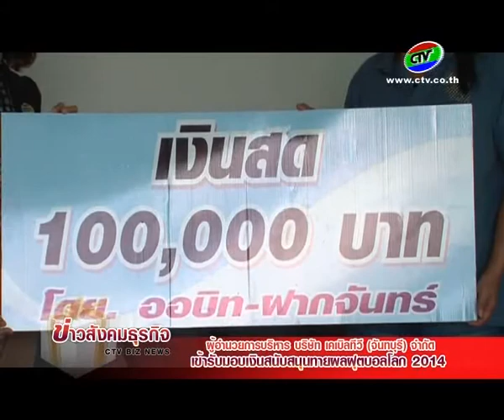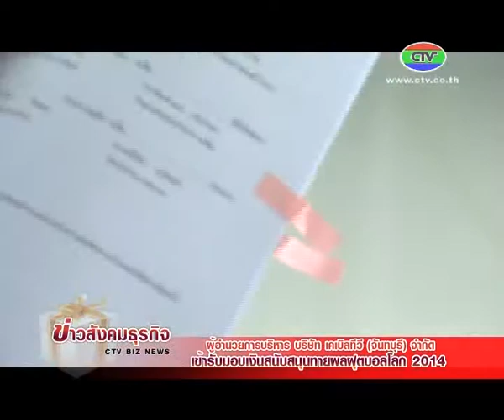14-5-57 ผอ.CTV เข้ารับมอบเงินสนับสนุนทายผลฟุตบอลโลก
ผู้อำนวยการบริหารบริษัท เคเบิลทีวี (จันทบุรี) จำกัด เข้ารับมอบเงินจำนวน 1 แสนบาท จากนายเด่นศักดิ์ ศรบัณฑิต ผู้บริหารออบิท - ฝากจันทร์ ที่มอบเป็นรางวัลพิเศษให้กับสมาชิกที่ร่วมทายผลฟุตบอลโลก 2014 ที่ CTV จะจัดกิจกรรมขึ้นในเร็วๆนี้